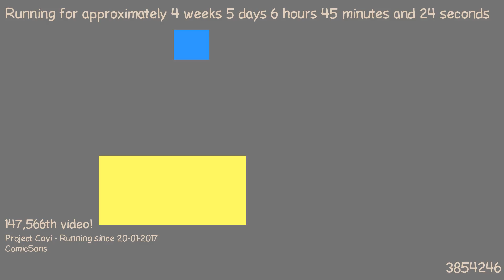1487825380 - Webdriver Cavi - O